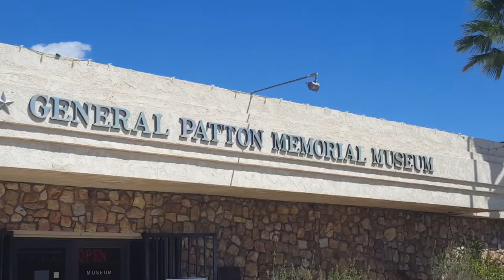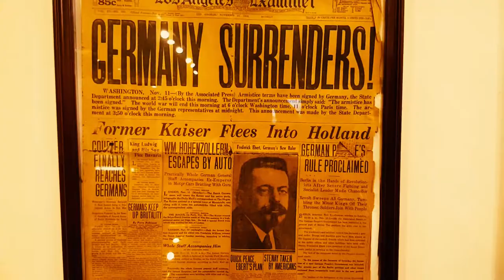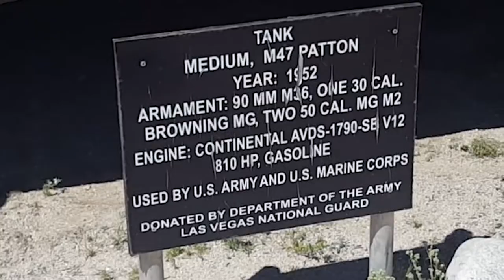General Patton Memorial Museum Adventures with Colonel Weatherby Episode VI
Learn about General George S Patton and the machines that help win the 2nd World War.